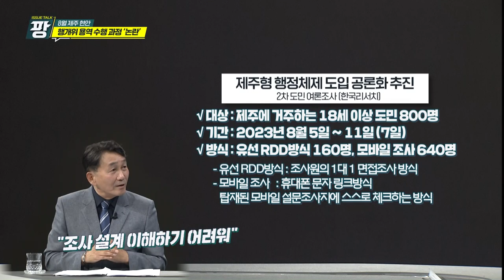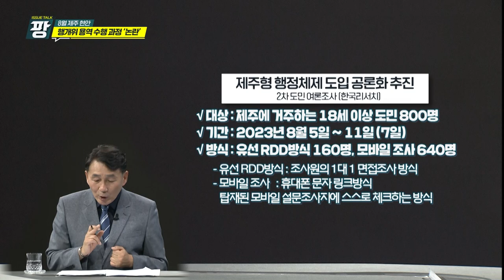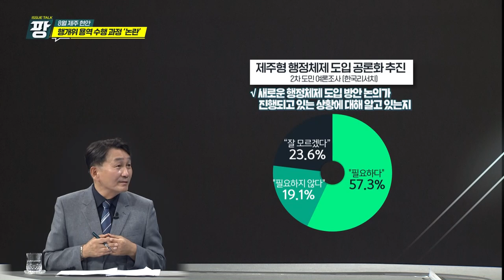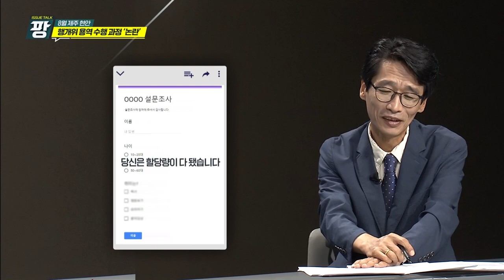KCTV [이슈토크 팡] 8월 제주 현안_행정체제개편위원회 용역수행과정 논란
방송일 : 2023년 9월 1일 (금)
진행자 : 양상현 KCTV 보도부장
출연자 : 윤철수 헤드라인제주 대표기자, 부남철 편집국장

주제 : 8월 제주 현안 들여다보기
          행정체제개편위원회 용역수행과정 논란